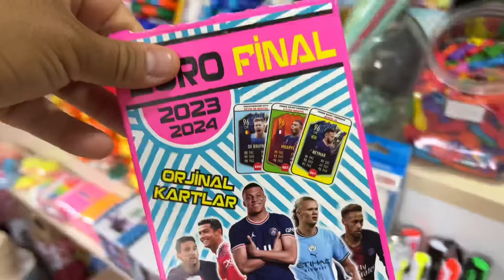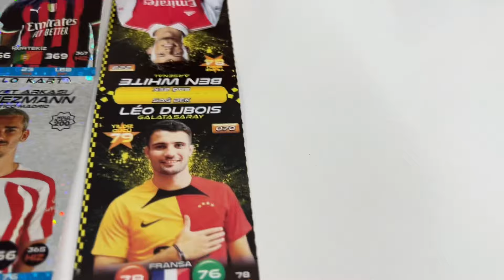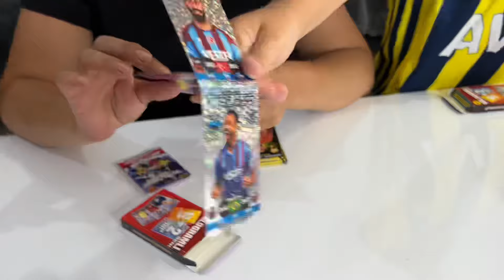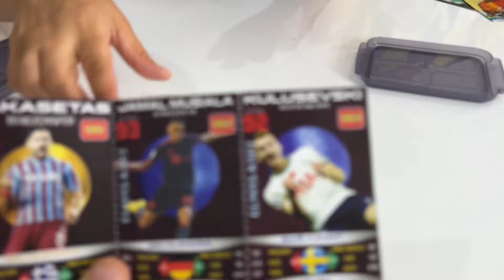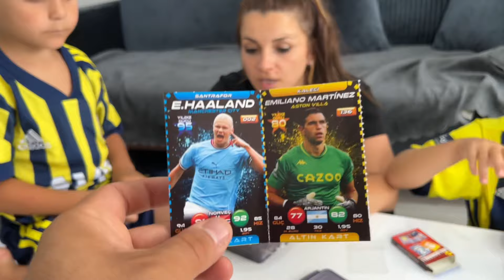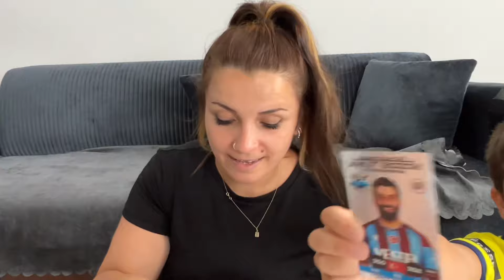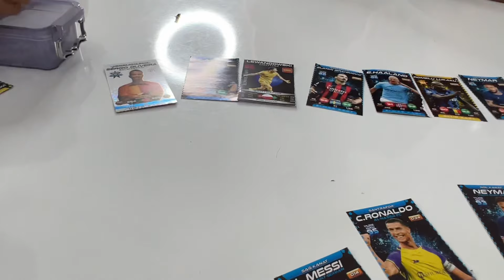FUTBOLCU OYUN KARTLARI CHALLENGE !! ( Arda Güler çıktı Devran ile Onur sevindi )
Merhaba arkadaşlar Devran ile Onur anne baba futbolcu kartı almak için alışverş mağzasına gittik.
   Futbolcu kartları aldık ve eve gelip tek tek açıp paylaştırdık Çocuklar en çok da Arda Güler sevindi onun futbolcu kartı çıktı mutlu oldular.

Kendinize iyi bakın iyi seyirler